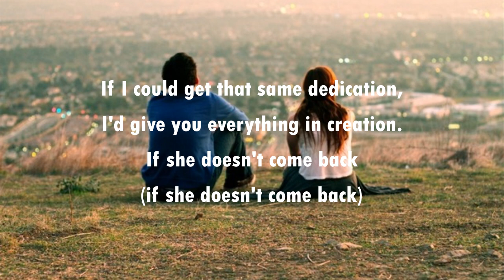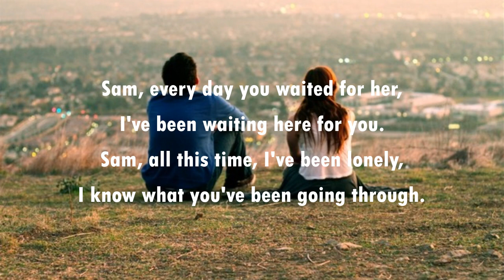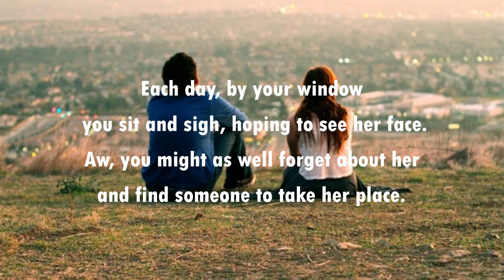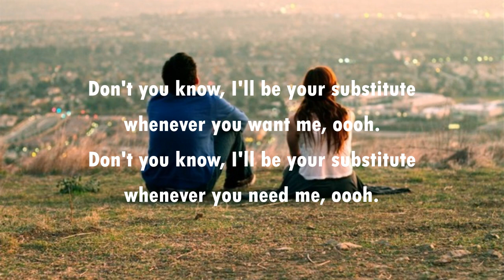Substitute CLOUT (with lyrics)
Clout's first and biggest hit, "Substitute", was a new arrangement of a Righteous Brothers song, composed by Willie Wilson. In 1978, their version reached #1 in South Africa, New Zealand, Germany, France, The Netherlands, Sweden, Austria, Denmark and Belgium. It also reached #2 on the UK Singles Chart and remained in the UK charts for 15 weeks.

A major success in Europe, Clout scored more Top 10 singles, notably "Save Me", "You've Got All of Me" and "Under Fire".

Clout's cover of "Substitute" reached #67 on the U.S. Billboard Hot 100.